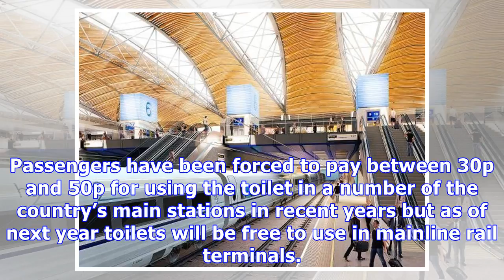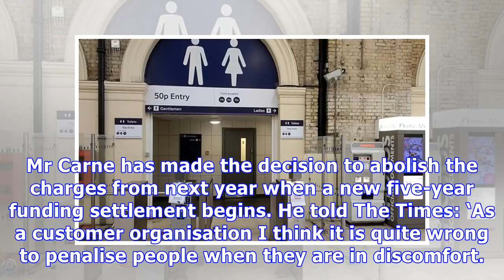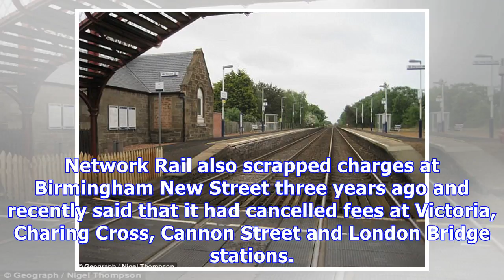Rrailways chief scraps station toilet charges across the UK